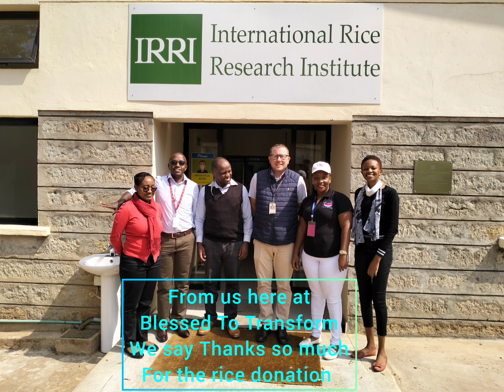Thanks to everyone that helps us feed 500 kids in Korogocho slums daily || Feeding program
I am super greateful to everyone that shared what they have to keep our feeding program rolling.

Everyday we feed 500 kids in Korogocho slums where hunger bites too deep than words can explain.

Most kids go for days without a meat regardless of some of them being on medication.

My gratitude to the International Rice Research Institute for donating to us 300 Kgs of rice towards our feeding program. May God bless you.

It takes you and me to feed one more child.